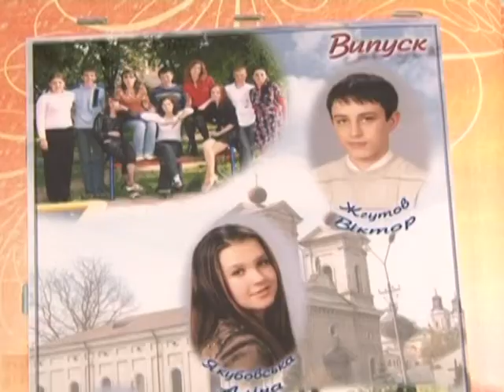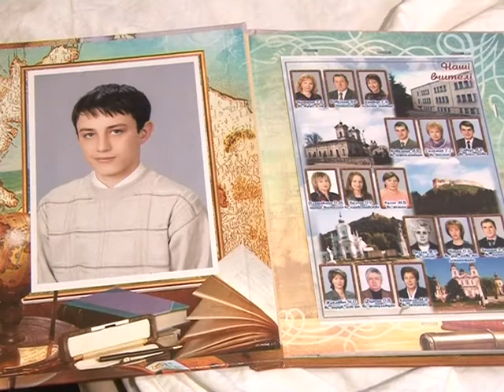Надія є - Життя інвалідів (Кременець)